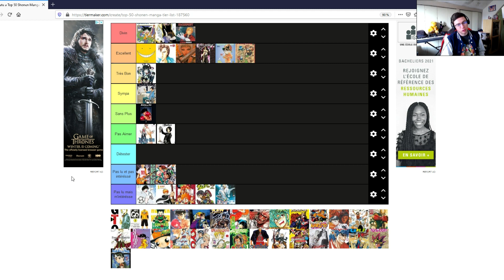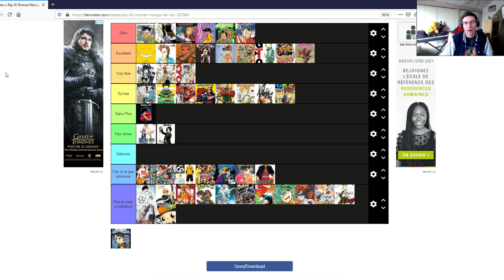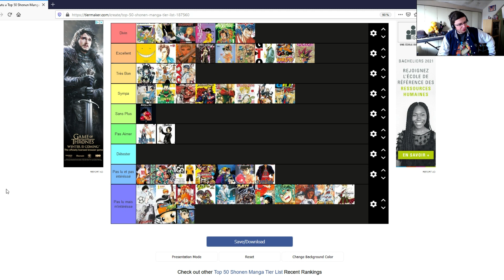Tier List Manga Shonen !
bonjour a tous !on ce retrouve avec la tier list manga Shoen !